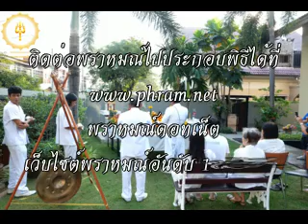พิธีตั้งศาลเจ้าที่ตายาย บ้านเลขที่ 21 ซ นาคนิวาส 21 แยก 2 3 ถ นาคนิวาส แขวงลาดพร้าว เขตลาดพร้าว กทม